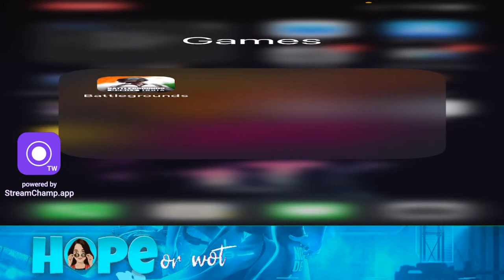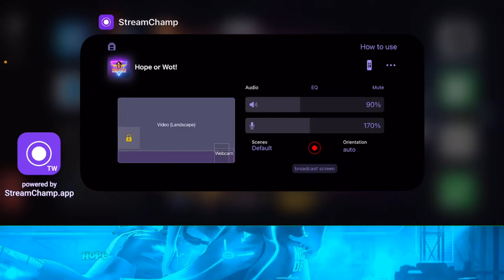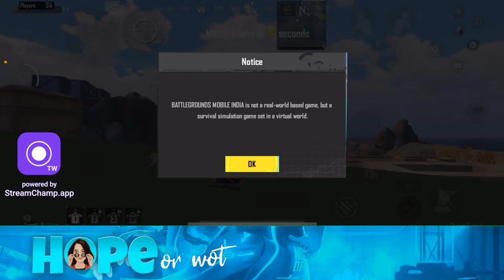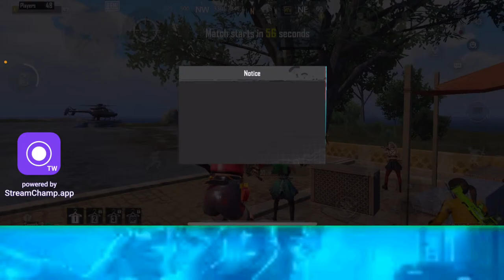Solo vs Squads ☠️, take 4!🎬 | BGMI Live with no facecam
Streamer Details:
😁: Name: Sharanya
📱: I play on IPhone 13
✊: Trying 4 finger and full gyro
📍: Hyderabad, Telangana
⌚: After 9:30PM IST on weekdays, weekends: No idea😶, so turn notifications on so that you will not miss the stream, if you wish to join.😊

💬Chat rules:
Don't disrespect anyone.( manchiga maatlaadukundham guys, thittukodaalu enduku. Let's not make anyone's day bad)

With love❤️
HOPE✨